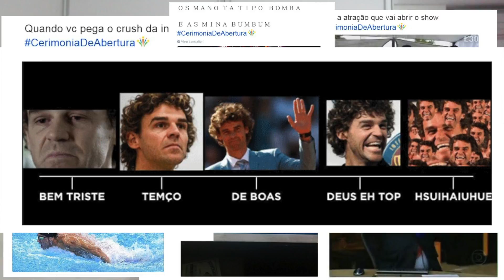Os MEMES e VIRAIS da Internet que Definiram 2016 (RESTROSPECTIVA PARTE 2)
Os Melhores Momentos de 2016 contados com os MEMES e VIRAIS da nossa Linda INTERNET!